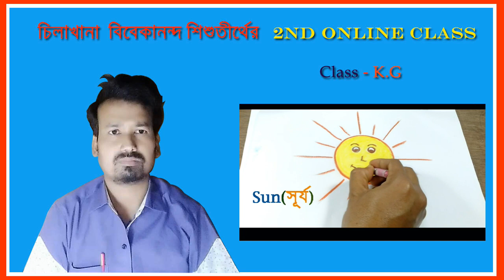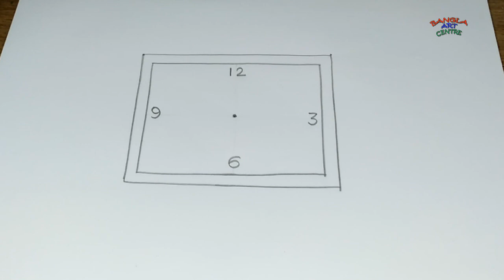How To Draw Easy Clock || ছোটদের সহজে ঘড়ি আঁকার কৌশল ⏱️|| Easy Drawing || Bangla Art Centre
How To Draw Easy Clock || ছোটদের সহজে ঘড়ি আঁকার কৌশল ⏱️|| Easy Drawing || Bangla Art Centre || 2020 ||
 Easy Drawing
Children Drawing Clock
ছোটদের ঘড়ি আঁকা.

Art by Dinabandhu Adhikary

এমন আরও নতুন নতুন ছবি আঁকা শেখার  জন্য  আমার এই চ্যানেলটি সাবস্ক্রাইব করুন | যদি বাচ্চাদের কোথাও বুঝতে  অসুবিধা হয় বা কিছু জানার থাকে তাহলে কমেন্ট করে জানাবেন | আর এই ভিডিও টি যদি ভালো লাগে তাহলে লাইক, শেয়ার অবশ্যই করবেন |